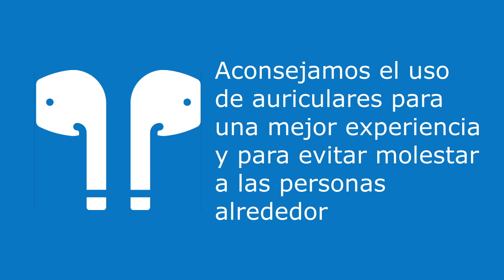01 Instrucciones Previas LAS PUERTAS DE LA MEZQUITA CATEDRAL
Pulsa en el siguiente enlace para acceder al mapa de situación de la visita guiada:

Por favor ten en cuenta que todas las eventuales promociones mencionadas en los videos ya no están activas.

¿Sabes cuantas puertas tiene la Mezquita Catedral?, En esta ruta vamos a describir todas y cada una de la Puertas de la Mezquita Catedral, con sus detalles y las distintas intervenciones que se le han hecho a lo largo de los siglos.  Empezaremos por la Puerta del Sabat, para terminar con la que nos da entrada al monumento desde el Patio de Los Naranjos, la Puerta de las Palmas o el Arco de las Bendiciones.

¿Buscando un tour privado por España?  Nos encantaría guiarte en persona.  Contacta con nosotros desde